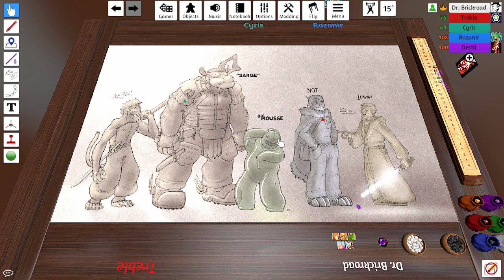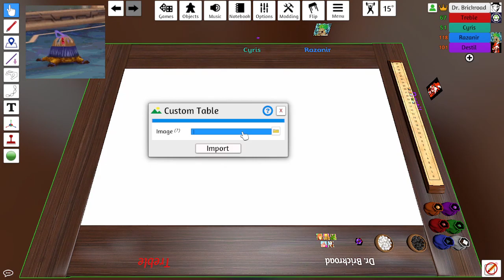Chapter 8: Arena of Blood • Flumphjammer! • D&D 5e • Light of Xaryxis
"It's good to know now that he was touched by the bog witch."

Players in this session:
Destil as Naught, the Autognome Sorcerer
McDohl as Milos, the Hadozee Rogue
Treble as "Big" Mousse, the Plasmoid Monk
Cyris as Lukari, the Astral Elf Warlock
Razanir as Sergeant Giffordshire, the Giff Ranger